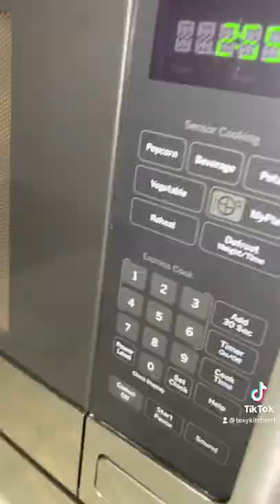The best cauliflower pizza!